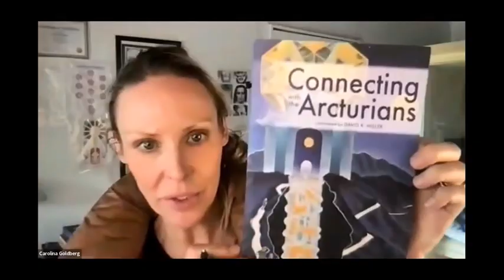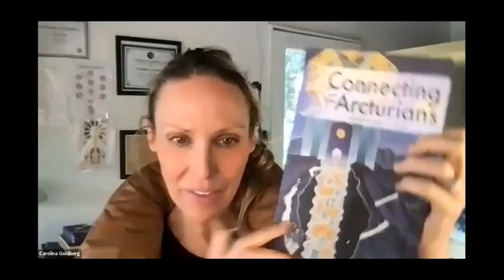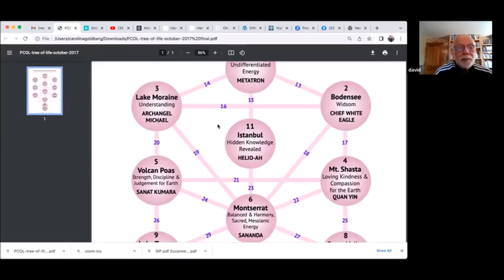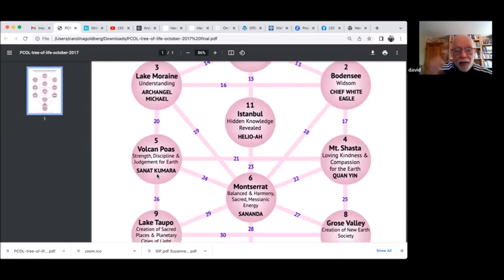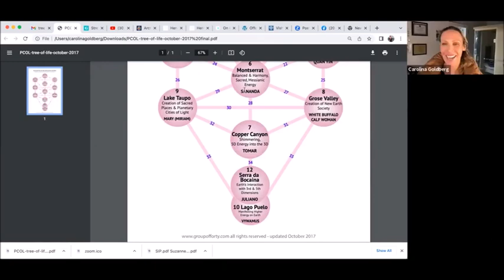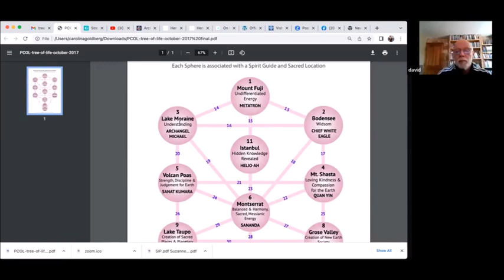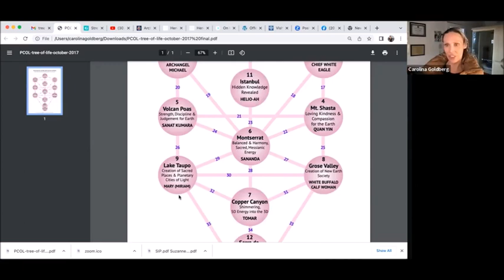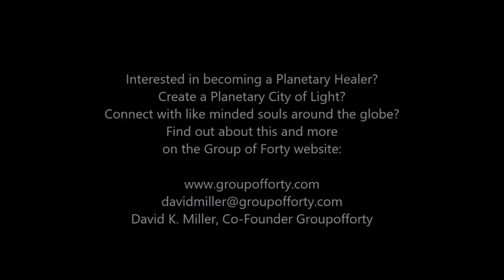Carolina Goldberg Interviews David K Miller - on the Arcturians, and the Arcturian Tree of Life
Carolina Goldberg is a QHHT (Quantum Hypnosis Healing Technique) facilitator in Pasadena

In this interview David K Miller talks about The Arcturian Tree of Life and it's relation to present day's situation on the planet.

In order to see the subtitles you must click the CC button and then the settings button in lower right corner. Here you can choose your language.